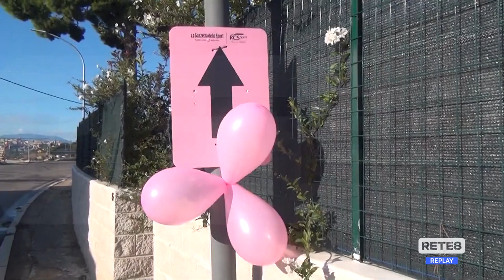Giro d’Italia - Boccata d’ossigeno per le aree interne